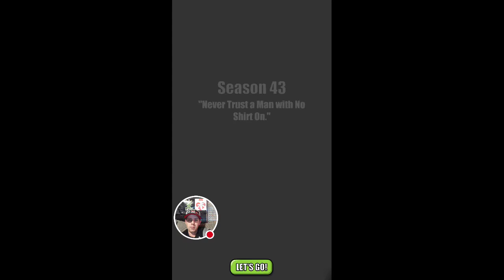Trailer Park Boys Greasy Money Season 42 Finished/Rocket Event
Finished season 42 and have included the automation requirements for each business and also show you if i got the rocket so check out the video to find out
I have also made sure to show that the no automation trick does work for season 42